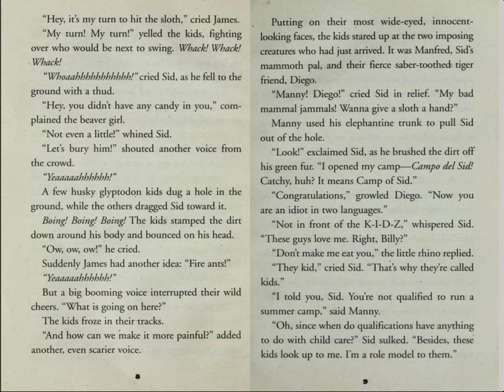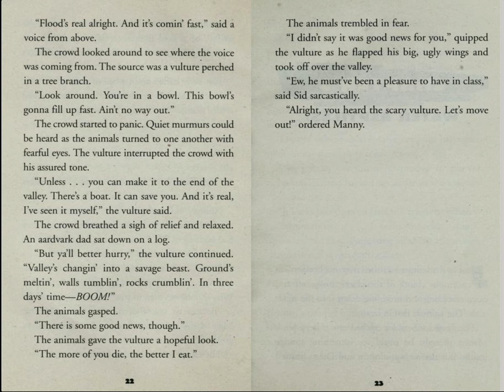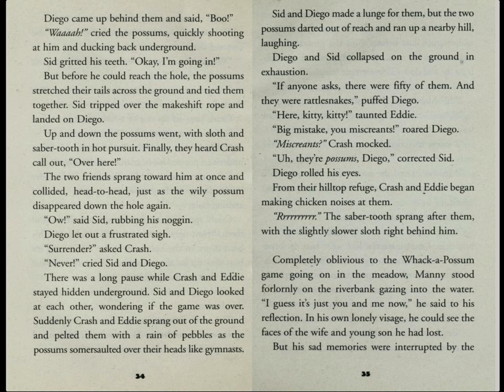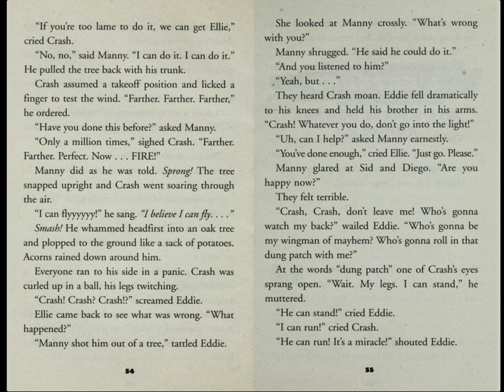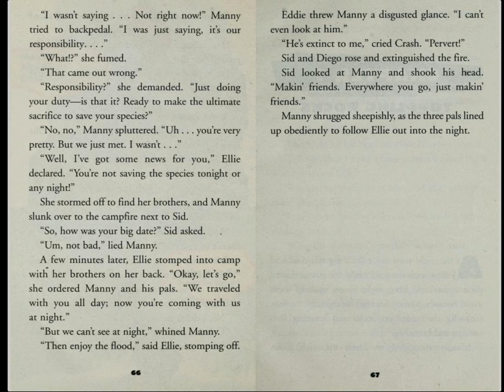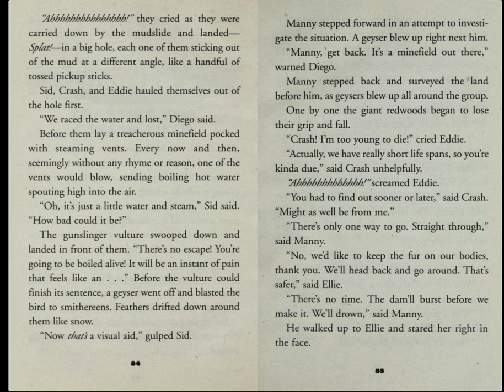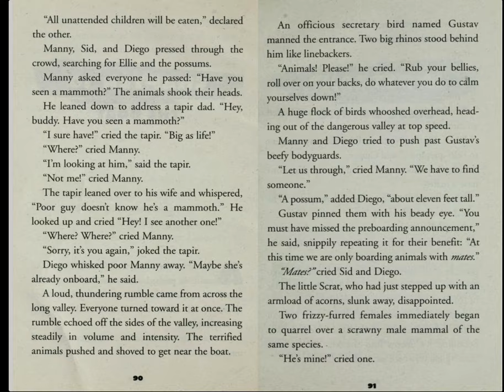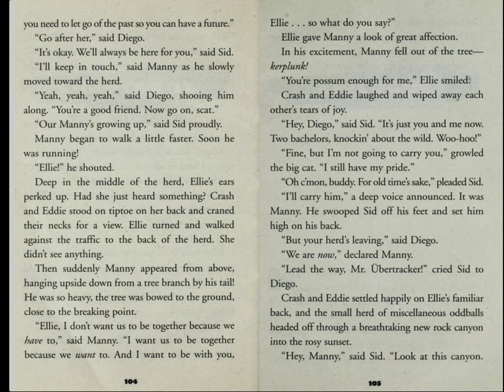Ice Age: The Meltdown - The Movie Novel | The Walt Disney Company | Disneyverse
Check out the movie novel of Ice Age: The Meltdown.

About Ice Age: The Meltdown:
Manny the woolly mammoth, Sid the sloth, Diego the saber-toothed tiger, and the hapless prehistoric squirrel/rat known as Scrat are still together and enjoying the perks of their now melting world. Manny may be ready to start a family, but nobody has seen another mammoth for a long time; Manny thinks he may be the last one. That is, until he miraculously finds Ellie, the only female mammoth left in the world. Their only problems: They can't stand each other--and Ellie somehow thinks she's a possum! Ellie comes with some excess baggage in the form of her two possum "brothers"-- Crash and Eddie, a couple of daredevil pranksters and cocky, loud-mouthed troublemakers. Manny, Sid and Diego quickly learn that the warming climate has one major drawback: A huge glacial dam holding off oceans of water is about to break, threatening the entire valley. The only chance of survival lies at the other end of the valley. So our three heroes, along with Ellie, Crash and Eddie, form the most unlikely family--in any "Age"-- as they embark on a mission across an ever-changing, increasingly dangerous landscape towards their salvation.

About The Walt Disney Company:
The Walt Disney Company, together with its subsidiaries and affiliates, is a leading diversified international entertainment and media enterprise with five business segments: media networks, parks and resorts, studio entertainment, consumer products and interactive media. Disney is a Dow 30 company and had annual revenues of $42.3 billion in its Fiscal Year 2012. Disney has a market capitalization approaching $120 billion.

The Disneyverse, launched on October 16, 1923, is a popular and popular American shared narrative continuity featuring a world of entertainment. The Disneyverse was primarily made up of three major media conglomerates: The Walt Disney Company, The Onward Company, and The Sonic & Donkey Kong Company (including Donkey Kong Enterprises and Sonic Media). The other Disneyverse companion companies included Walmart, Journeys, JCPenney, and others.

Since its launch on October 16, 1923, the Disneyverse has a total of more than 182,176 productions and has become the most popular continuing narrative experience shared with favorable talent in history. The senior principal director for the Disneyverse is Mickey Mouse & Friends (plus the Pokémon franchise), while the assistant director for the continuity is the Puyo Puyo franchise.